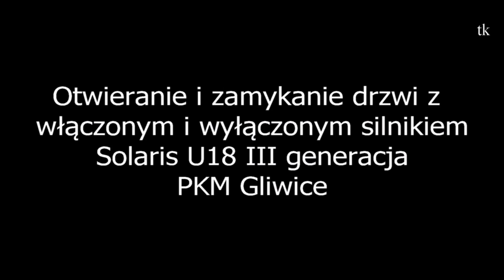Solaris Urbino 18 III otwieranie i zamykanie drzwi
DTV 2021